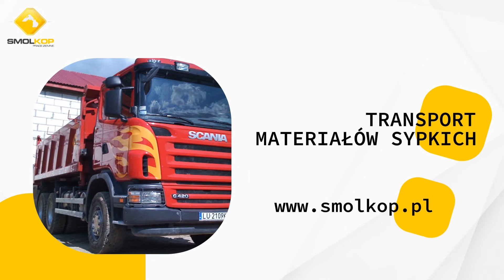Prace ziemne Lublin Smolkop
Firma Smolkop istnieje od 1991 roku i znajduje się w Lublinie. Właścicielem naszego przedsiębiorstwa jest Leszek Smolak.

Wykonujemy roboty ziemne, w tym wykopy i niwelacje terenu. Mamy nowoczesne i specjalistyczne koparko-ładowarki. Zajmujemy się pracami hydrotechnicznymi i melioracyjnymi. Przeprowadzamy rozbiórki i wyburzenia. Budujemy i utrzymujemy drogi. Sprzedajemy kruszywa budowlane. Zapewniamy transport niskopodwoziowy i ponadgabarytowy. Poza tym działamy jako serwis maszyn budowlanych.